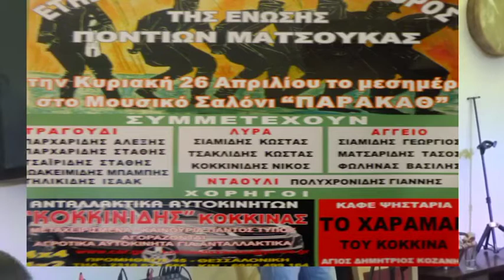Ματσουκα Ετησιος Χορος τουλουμ POWER 2015 7 1